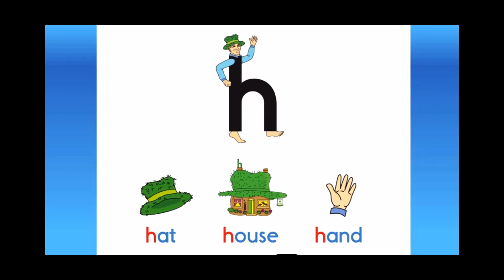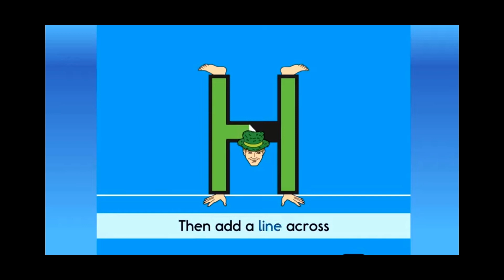LetterLand Hh Song | Phonics letters A to Z | letter Hh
ABC Phonics song. LetterLand song/  A is for apple Nursery Rhyme, ABC Song Phonics for Kids.